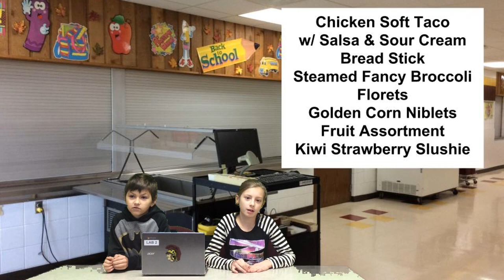12.4.18 AM Announcements